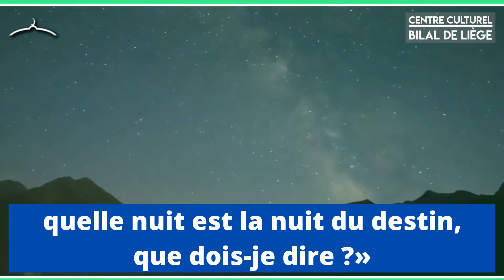L’INVOCATION À DIRE LORS DE LA NUIT DU DESTIN (LAYLATUL QADR) - hadith en français